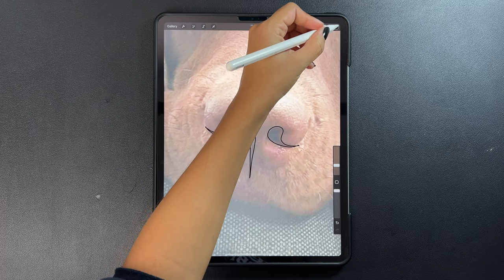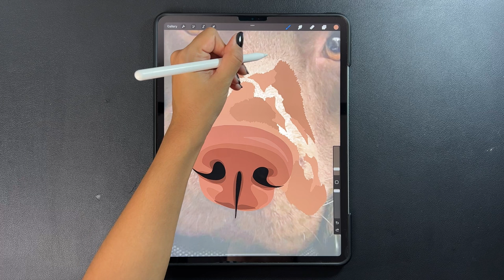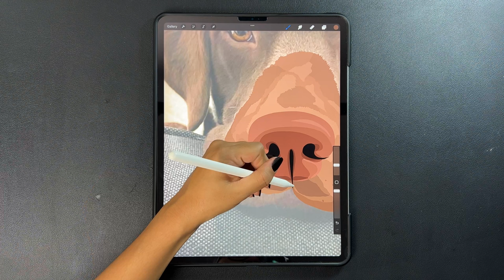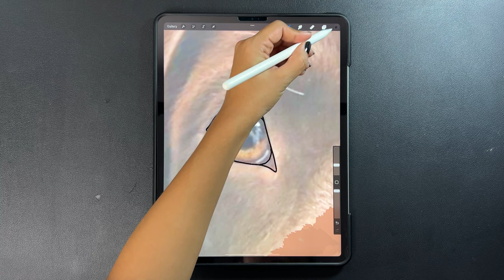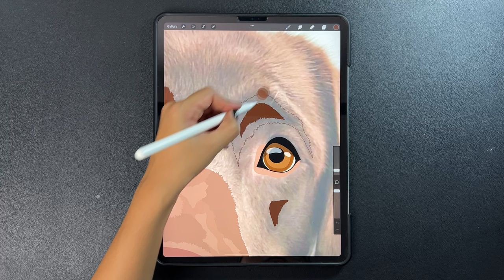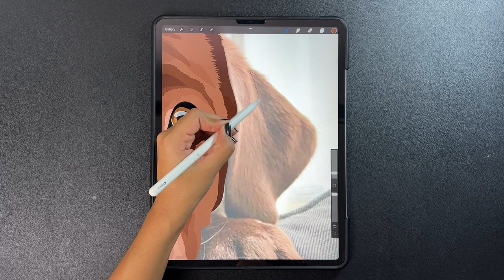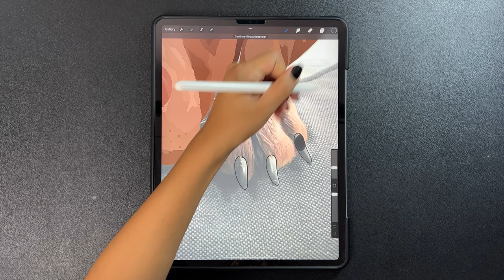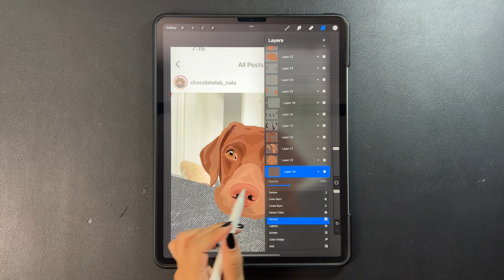How to make digital illustrations of your pet photos | Pet portrait cartoon | Procreate tutorial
Brushes I used: Monoline, Syrup

Tricks that help me:

    ⁃    I don’t like to use the color drop for these illustration. I like to choose my own color because sometimes the lighting prevents choosing a good color.

    ⁃    I always do each part on a different layer. I like to do it this way because in the end I can change the colors of specific parts in a simpler way.

    ⁃    I don't focus on each color being exactly how it looks or making every detail the pet has. It's a cartoon, it doesn’t have to look super realistic.

If you try to make a pet portrait remember that you are the artist, create your own version of the pet and have fun while you learn!

For this digital art I am using the iPad Pro 12.9”, the Apple Pencil and the drawing app Procreate.